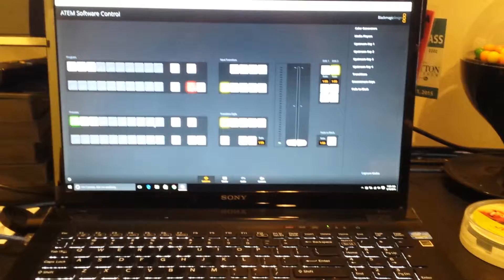May 10, 2016